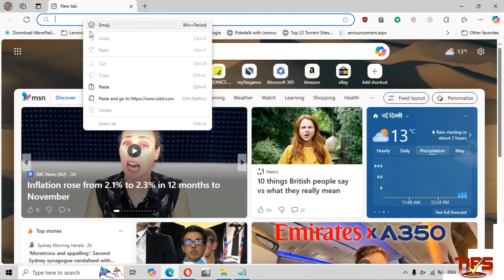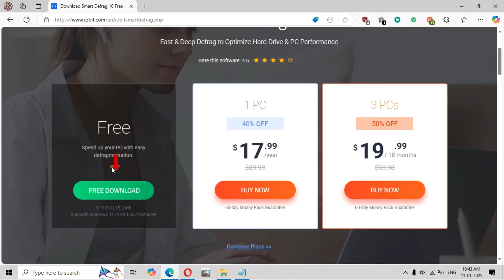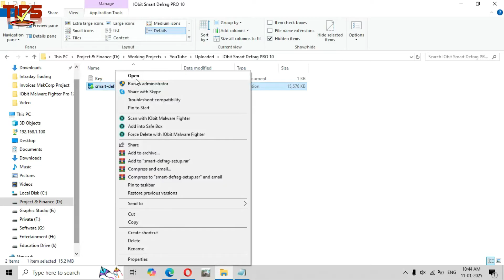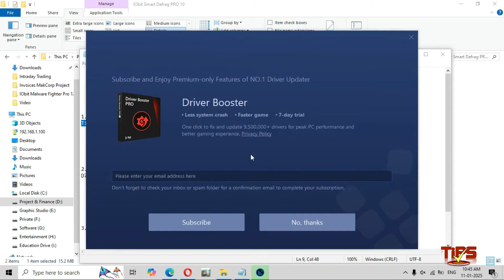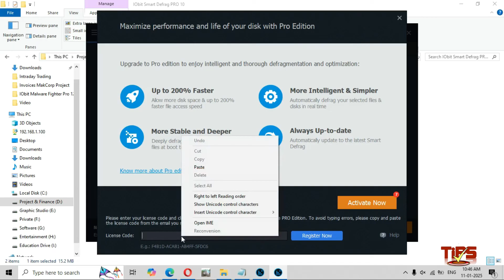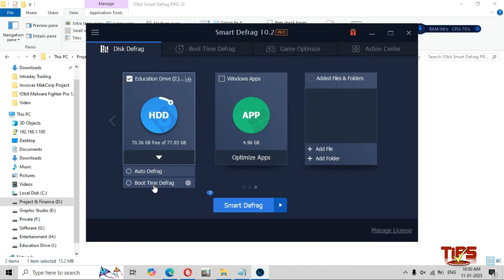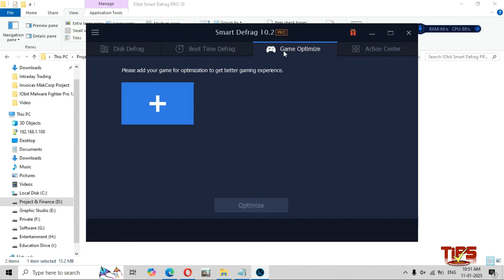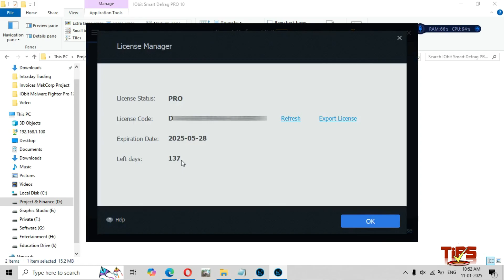IObit Smart Defrag PRO 10 + Free License Key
Boost Your PC Performance with IObit Smart Defrag PRO 10!
Today, we're diving into the world of PC optimization with the powerful IObit Smart Defrag PRO 10. If you're tired of slow boot times, laggy performance, and long game load times, this software is your ultimate solution.
Key Features:
Ultra-Fast Defrag Engine:
With enhanced multi-threading and improved defrag speed, Smart Defrag PRO 10 ensures faster data access and outstanding disk performance.
Quicker System Boot Time:
The Boot Time Defrag feature quickly defragments files on your HDD that can't be moved while the system is running, resulting in faster startup times.
Enhanced Game Performance:
The Game Optimize feature optimizes your gaming experience with an ultra-fast engine, reducing game load times significantly.
Real-Time Disk Monitoring:
Keep an eye on your disk status with real-time monitoring of temperature, usage, and self-monitoring analysis reports.
Intelligent Defrag Methods:
Smart Defrag PRO 10 intelligently applies the most suitable defrag/optimize method for different disks to achieve top performance.
Don't let disk fragmentation slow you down. Download IObit Smart Defrag PRO 10 today and experience a smoother, faster PC!

Product name: IObit Smart Defrag PRO 10
License Validity; 28/05/2025